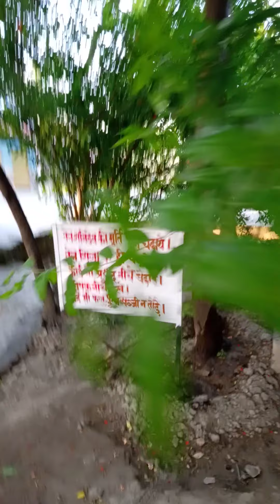Anar ke phool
Sunder drasya